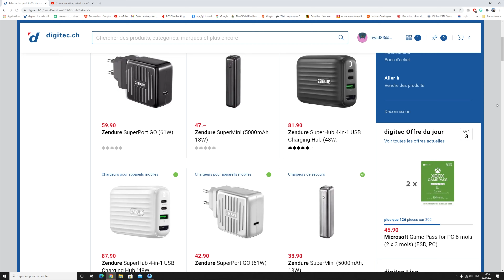ZENDURE الشاحن الرهيب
بنك طاقة
powerbank
Zendure A8 SuperTank

المعدات المستخدمة في فديواتي
SONY ZV-1
RØDE Wireless GO
SONY